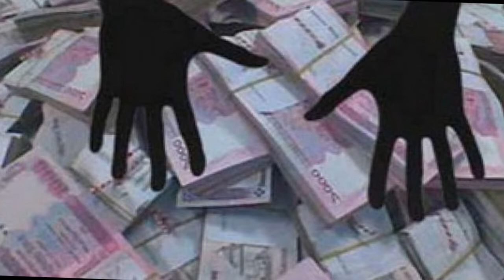Bangla News 29May 2022 Bangladesh latest news Today bd update news somoy songbad